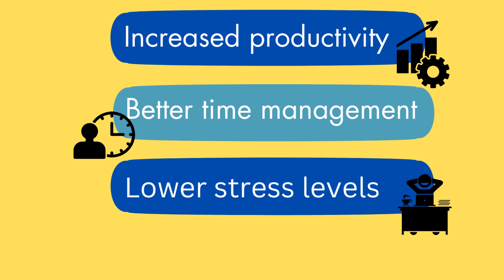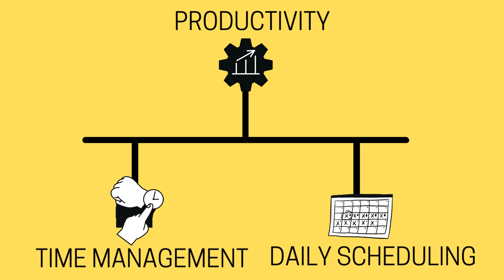How To Organize And Boost Your Productivity At Work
Find out how to add organization and structure to your day by establishing a daily schedule to help you boost your productivity. Start your journey to success today! 👨🏼‍💼👌🏼